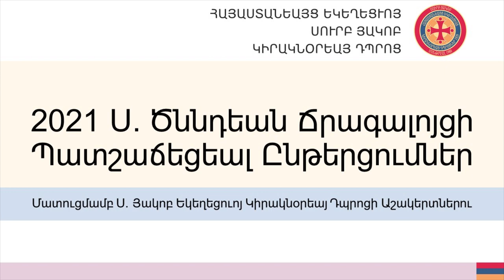Ճրագալոյցի Աստուածաշնչական Ընթերցումներ 2021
Ճ Ր Ա Գ Ա Լ Ո Յ Ց
Երեքշաբթի, 5 Յունուար 2021
ԱՍՏՈՒԱԾԱՇՆՉԱԿԱՆ
ԸՆԹԵՐՑՈՒՄՆԵՐ՝
առցանց